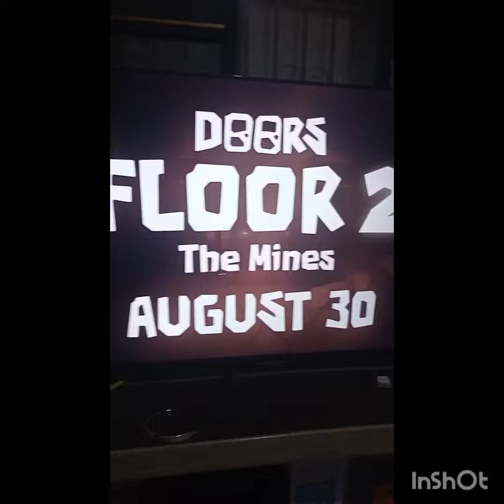va a salir doors 2